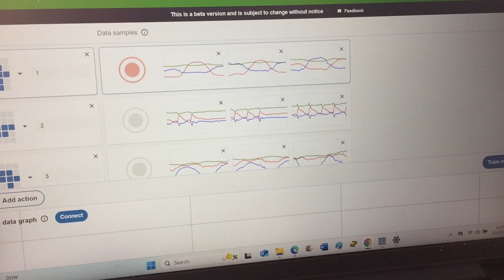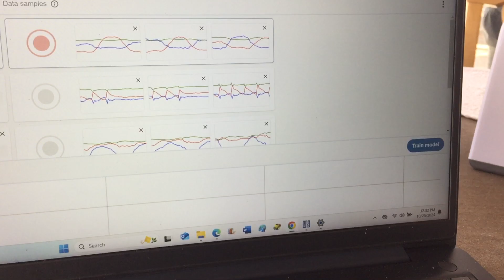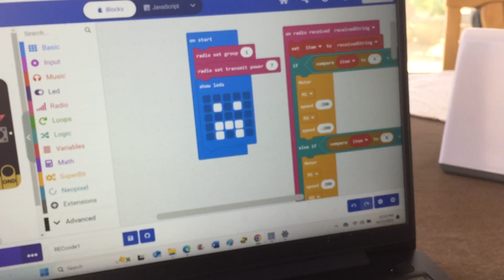LEGO Car Controlled with CreateAI Micro:bit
Spider Handle Control is the code with radio extension which controls the Yahboom Superbit motor board. CreateAI Micro:bit is for programming the 'radio' send code along with the Machine Learning system.